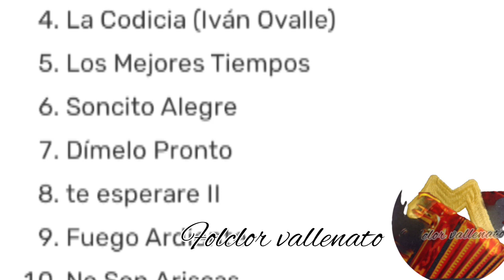La canción que aparece a nombre del hermano de Omar Geles pero que en realidad la compuso el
te esperare-grabada en el año 1987 por los diablitos de Omar Geles y Miguel Morales